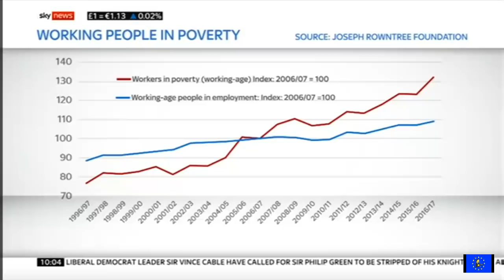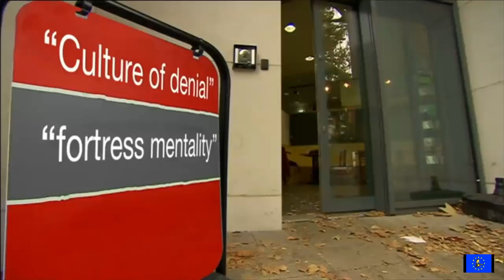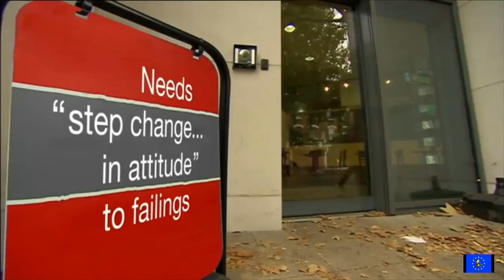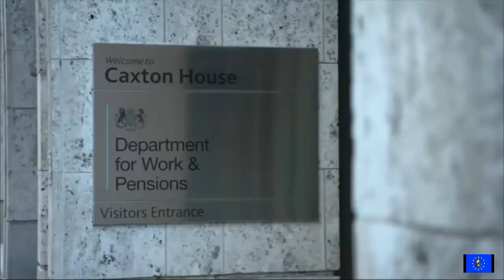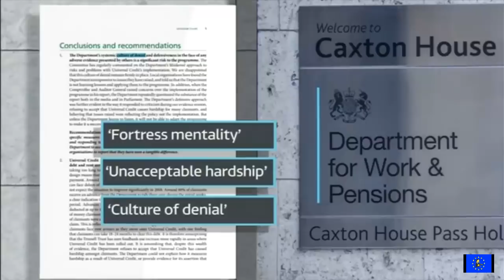Universal Credit failure: Esther McVey and Tories in a culture of denial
All Out Politics, Victoria derbyshire, Politics Live, BBC News at Six, Channel 4 News & News at Ten 26 October 2018